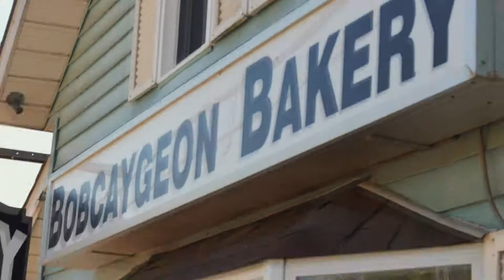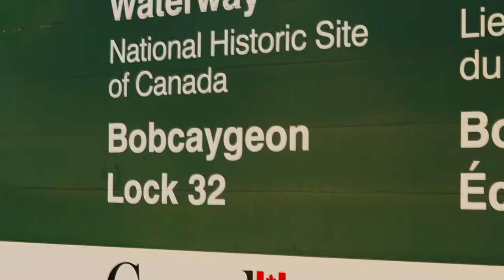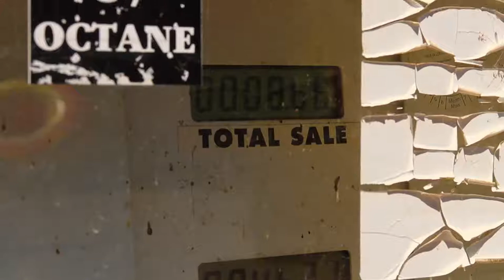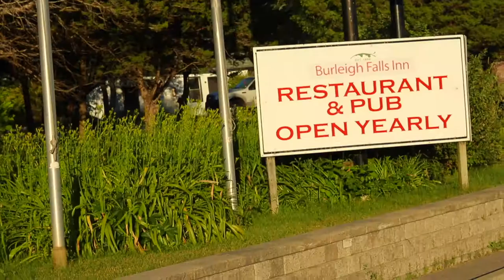Canada: The series -Episode 3- Final Days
Episode 3 of the Canada series is finally here!! So sorry that this never uploaded. I just realized that it never finished so thats my bad. Anyways, its here and I hope you enjoy!

Kewb'd Media
check that out
If you're still reading this I hope you have a great day!